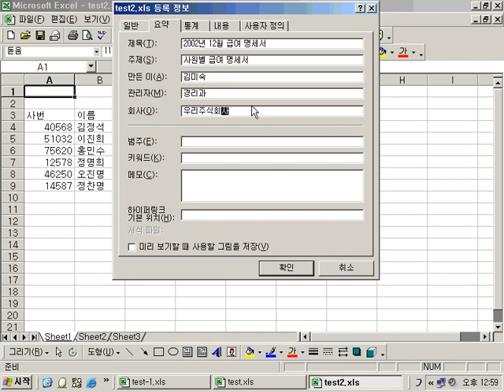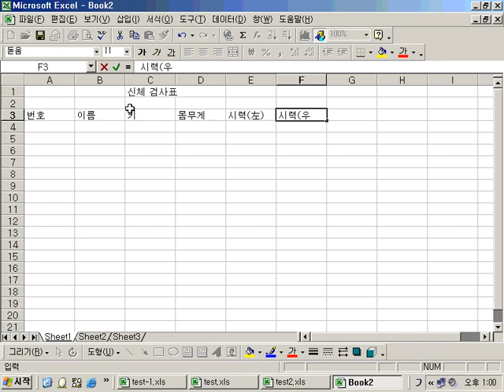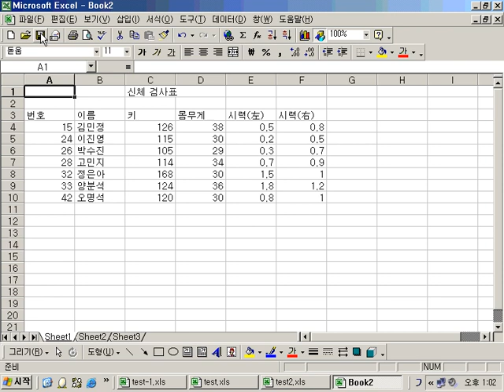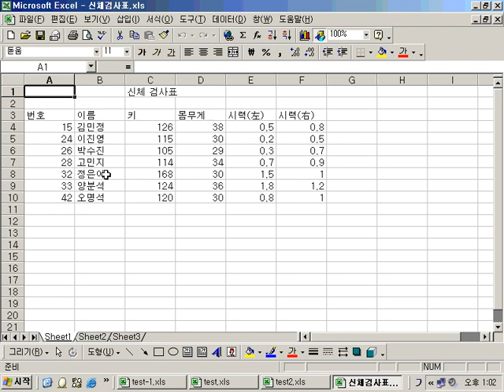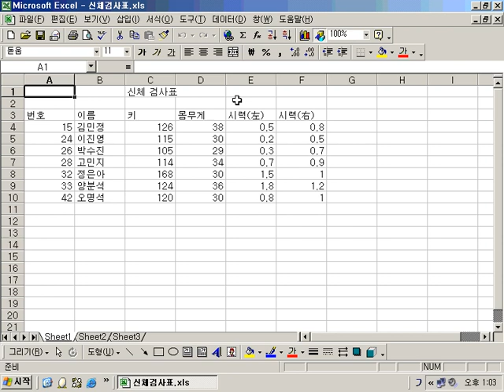엑셀 03 4